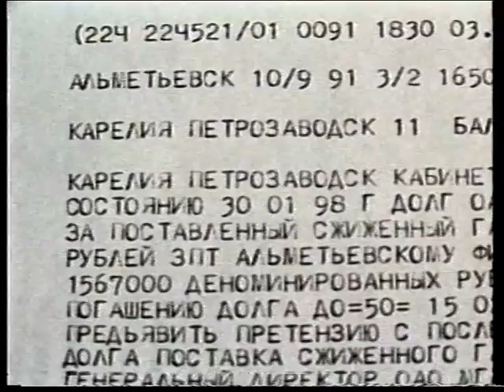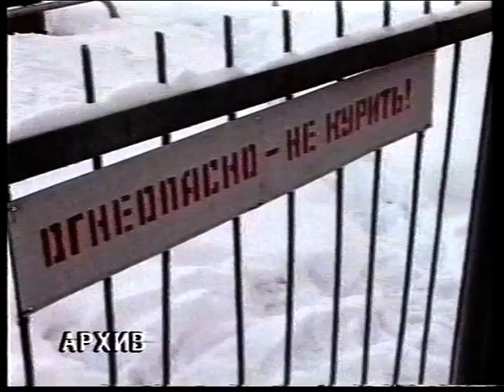Новости 1998 02 05 №1